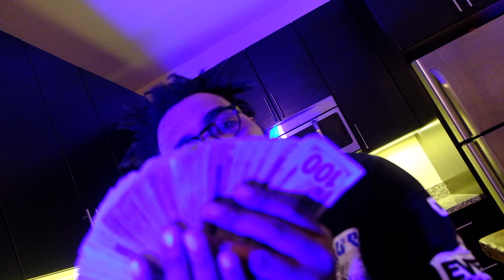Down Bottom Marley - O.T.R. [Shot By @WiseTarantino]